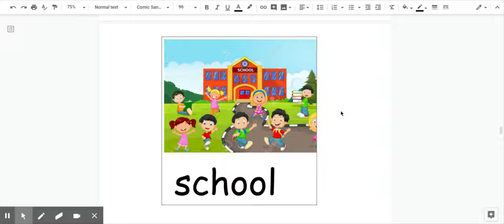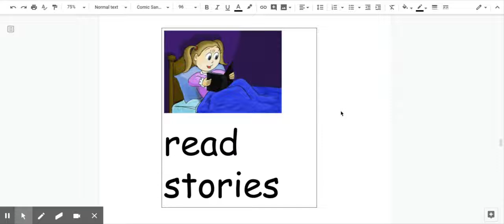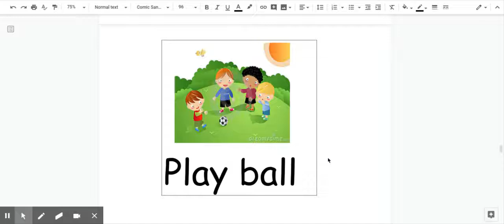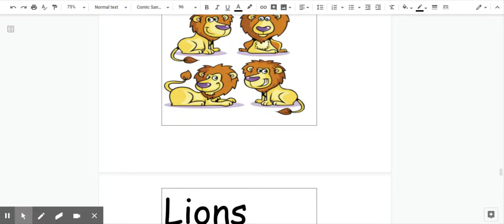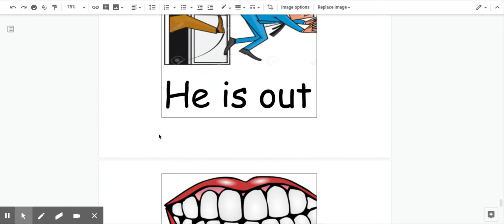Vocabulary Words Q2 Kinder - ELD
Vocabulary Words Q1 Kinder - ELD
Credit for Word document to Mrs. H. Ramos